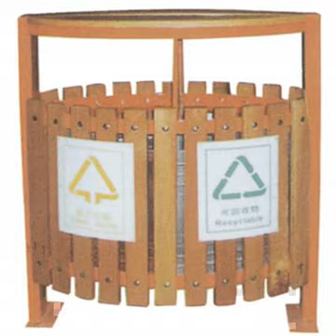Green wood-plastic garbage can